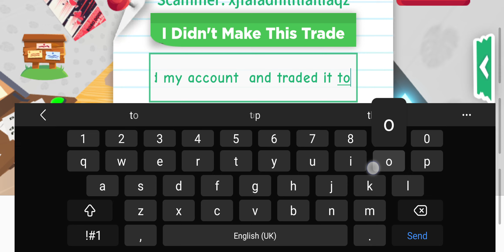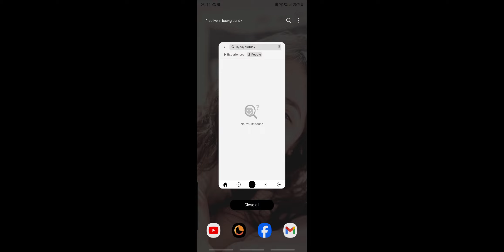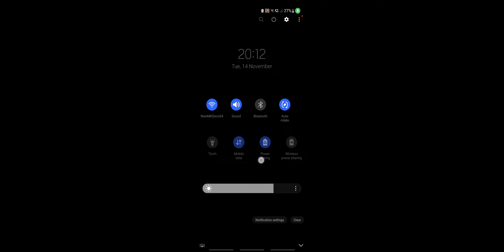SOMEONE HACKED ME?!?!?!?! Roblox It WAS A YOUTUBER Zoya's New Channel